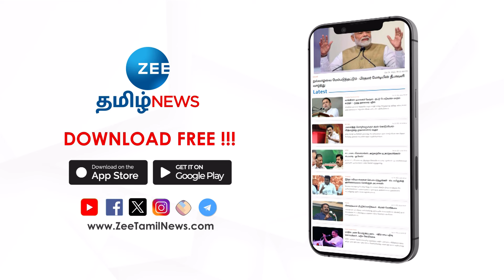திருச்செந்தூர் சுப்பிரமணிய சுவாமி கோவிலில் கந்த சஷ்டி திருவிழா தொடங்கியது